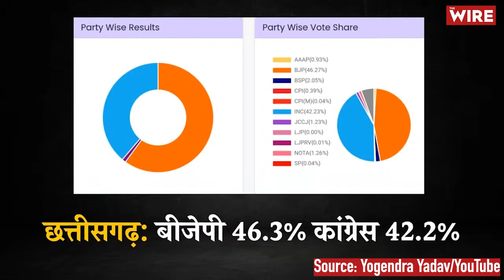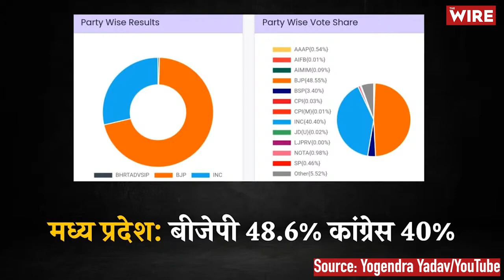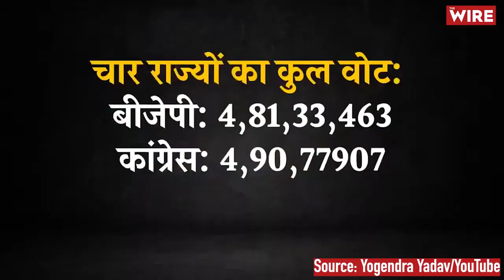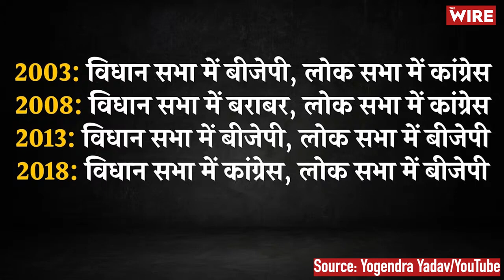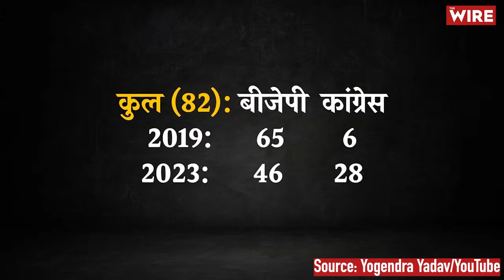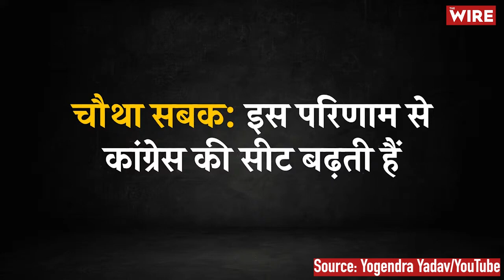BJP Ki Jeet | हैट्रिक का मिथक और आंकड़ों का सच | Yogendra Yadav: Afsanvi khabar